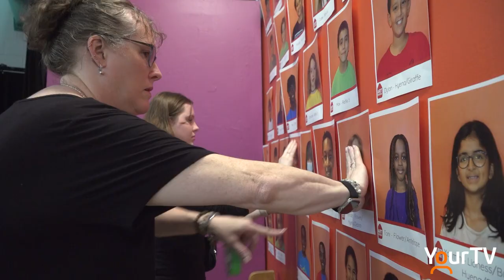Lion King with ArtHouse!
Arthouse Halton returned to Sheridan College with their flagship theatre camp bringing art opportunities to youth with little or no access to fee based programming. This year they presented a spirited performance of the Lion King, fostering confidence and fun for all who participated.